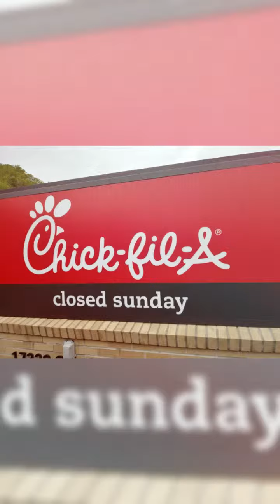Friday, May 24, 2019: Part 2 - School, Campfire, Soldiers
Chronicles of Sir Oisin Leif and Prince Cian on Friday, May 24, 2019: Part 2 - Sir Oisín does a morning of deliveries, scanning receipts into Quicken, pondering thoughts about the Chik filet cult. Picks the Prince up from school, they try to beat Memorial Day weekend traffic, find a camping site, and give up going home to have a campfire in the backyard. Roasting marshmallows and playing Wildcraft. Soundtrack: Perfect Team by Timothy Eliott Larcombe. Runtime: 4 min, 51 sec.  Daily video blog on Magisto/youtube/Wordpress.